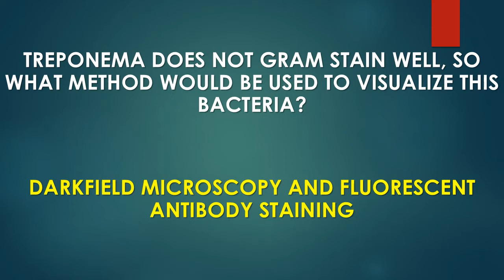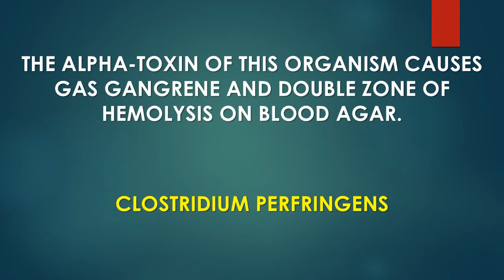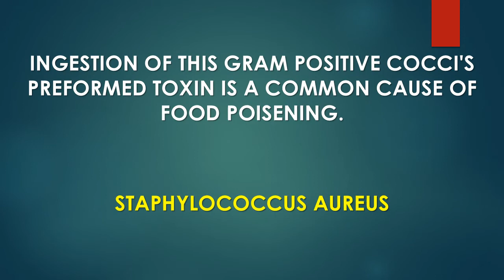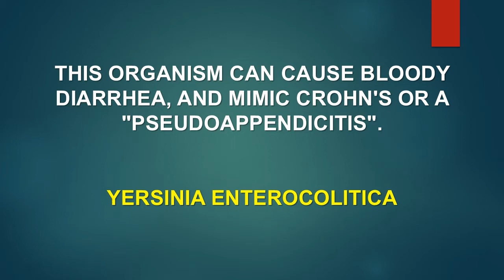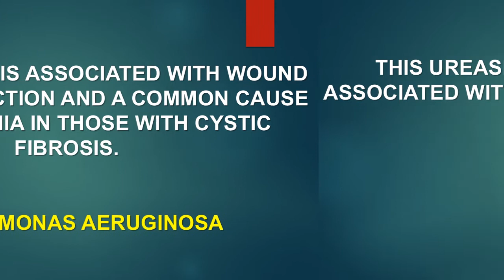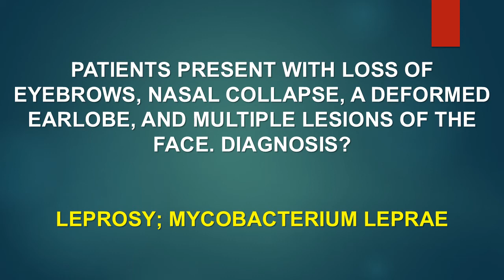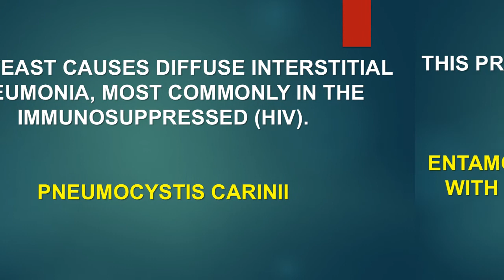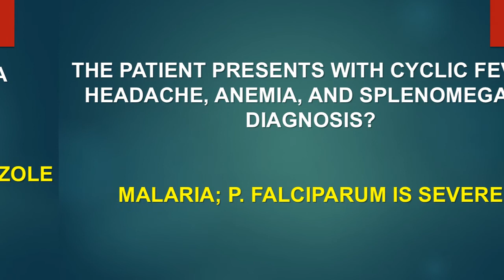MICROBIOLOGY SERIES 2020 l FLASHCARDS PART 02 l RAPID REVIEW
SERIES OF FLASHCARDS:
NEUROLOGY SERIES 2020 l
HEAD AND NECK SERIES 2020 l
SURGERY SERIES 2020 l
COMMUNITY MEDICINE SERIES 2020 l
MICROBIOLOGY SERIES 2020 l